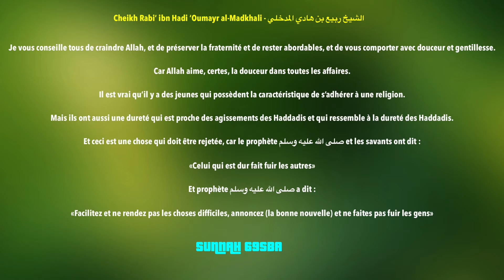Une dureté qui ressemble à celle des haddadis et qui doit être délaissée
Cheikh Rabi’ ibn Hadi ‘Oumayr al-Madkhali - الشيخ ربيع بن هادي المدخلي